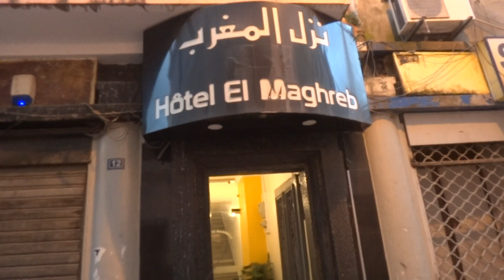إكتشفو أزقة المدينة. قسنطينة2... Découvrez les rues de Constantine